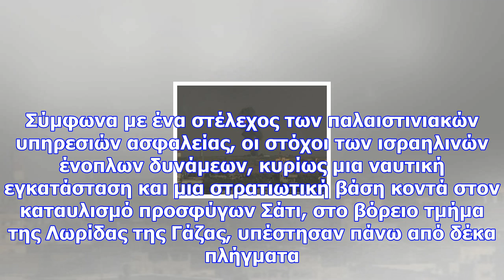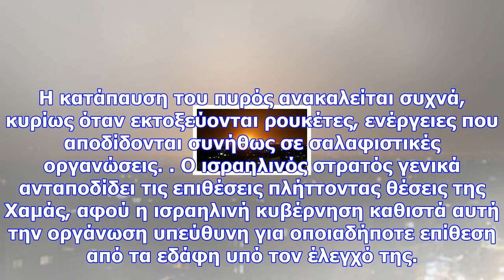Νέες αεροπορικές επιδρομές του ισραήλ εναντίον εγκαταστάσεων της χαμάς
Ο ισραηλινός στρατός ανέφερε σε ανακοίνωσή του ότι στοχοθέτησε τρεις στρατιωτικές εγκαταστάσεις της ...